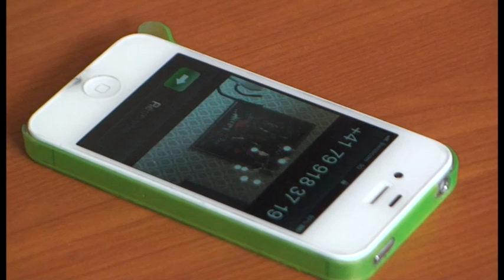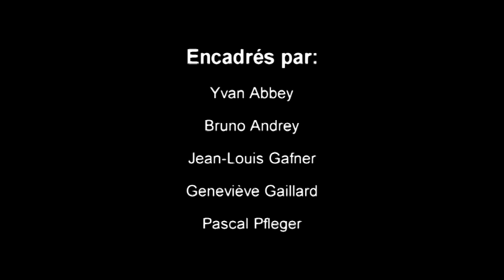H (FRI-Movie 2012)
H = hache (French) = ax